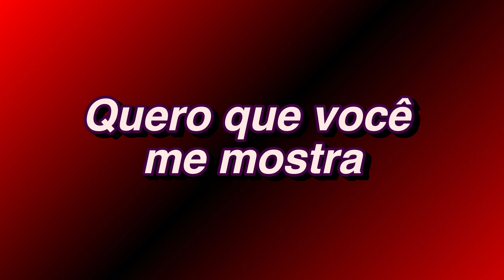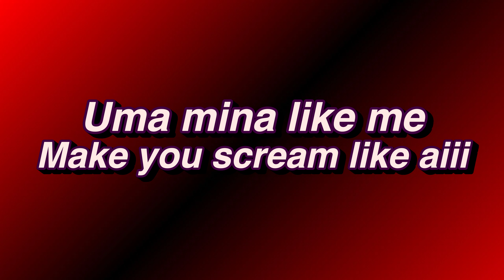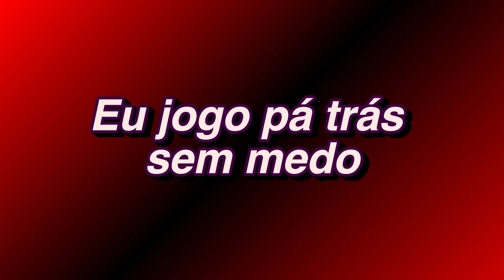Gabby B - "Lickorish" Lyrics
Official Lyric Video for "Lickorish" by Gabby B
Stream "Lickorish" on All Platforms!